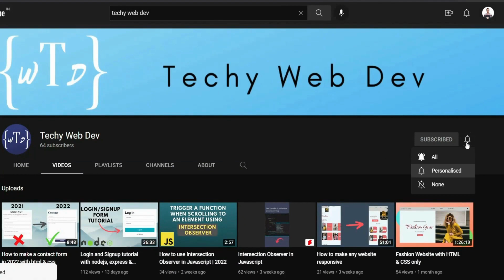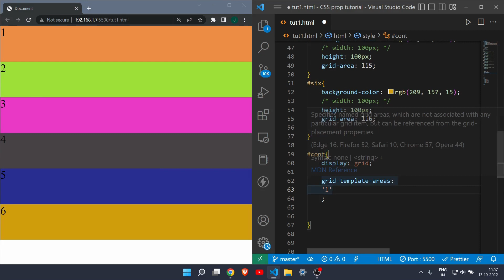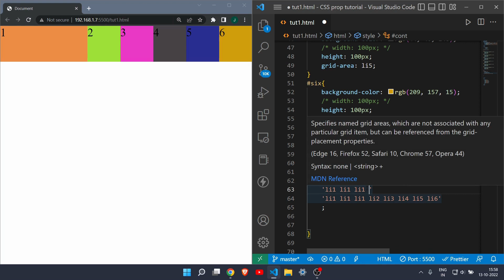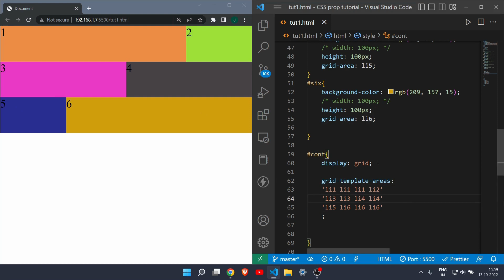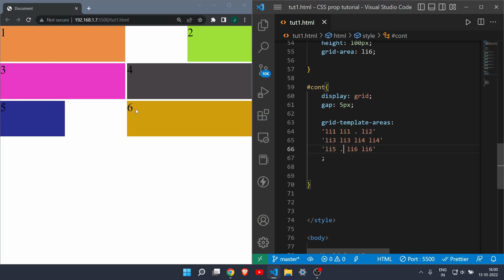Grid area in CSS | Day 13 of 30 CSS properties in 30 days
Welcome to this playlist of 30 CSS properties in 30 days. Here you will learn almost every property in css which is enough to make a beautifull website.